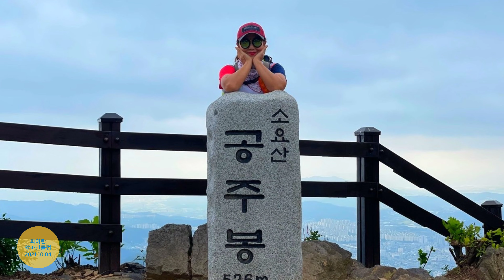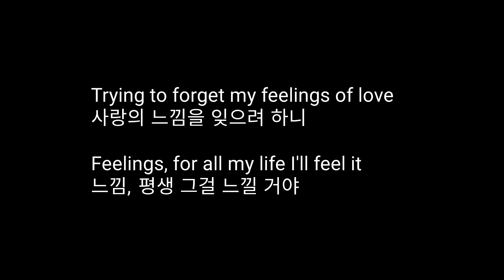때이른 가을날의 속삭임(21.10.04)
파아란알파인클럽 소요산 산행
우리가 기다리던 그런 가을이
조만간 꼭 올 것만 같다